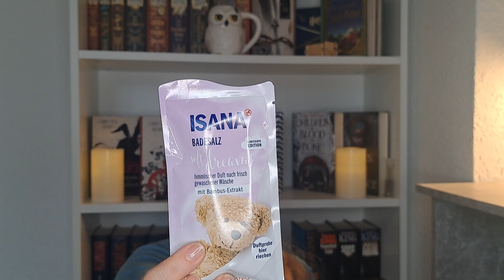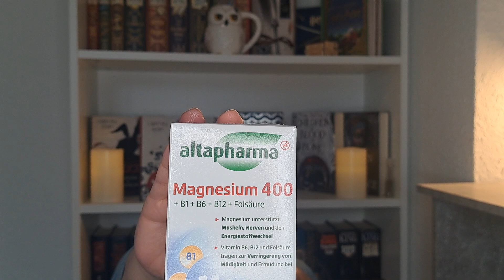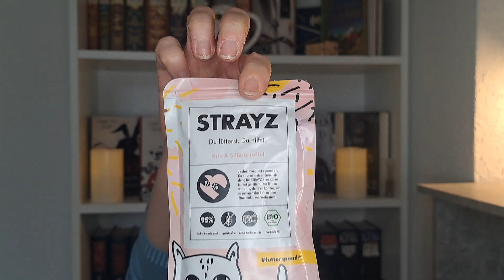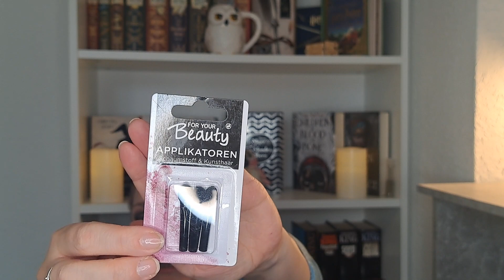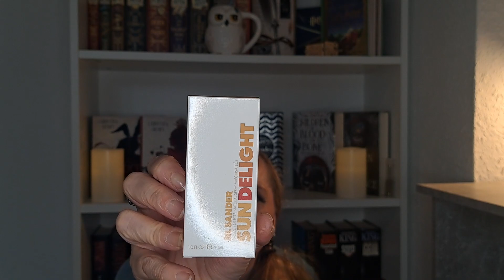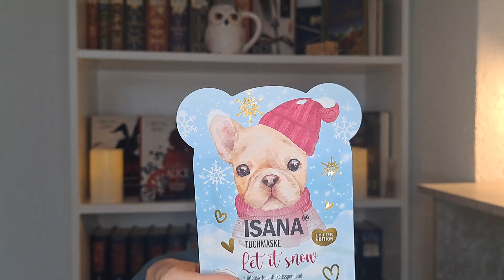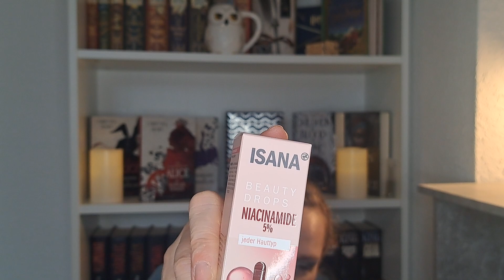Rossmann HAUL, Vorsatz zum neuen Jahr?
Heute zeige ich euch wieder was ich schönes bei Rossmann gekauft habe. Viel Spaß beim Zuschauern. Über ein 👍 und ein Abo würde ich mich sehr freuen.